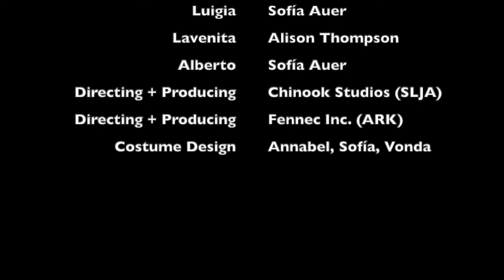Puzzle - The Mystery of Aunt Winifred's Leg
This is a movie created by Chinook Studios and Fennec Inc. during the summer of 2022.